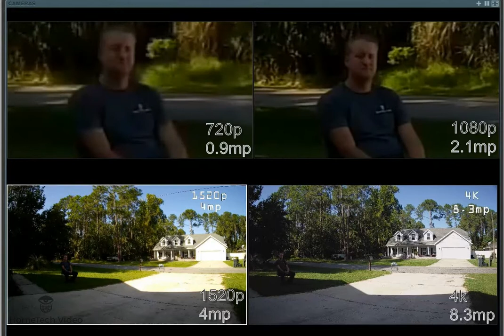HomeTech Video - Camera Resolutions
Showing the differences between 720p, 1080p, 1520p and 4k resolution cameras when digitally zooming in.

Person is at 25ft (7.6m)
License plate is at 45ft (13.7m)